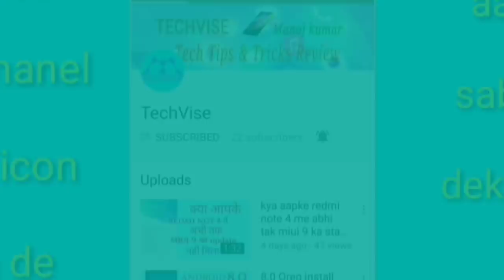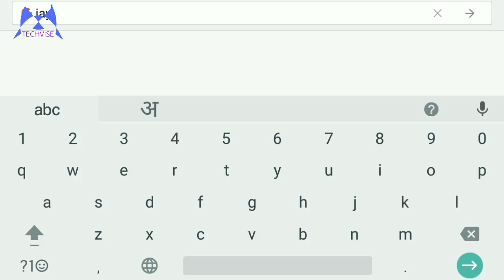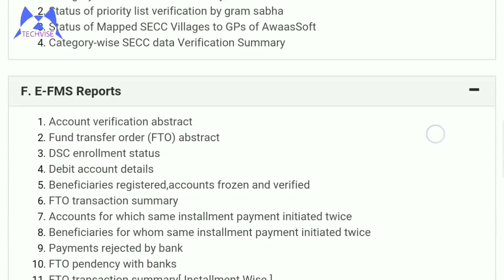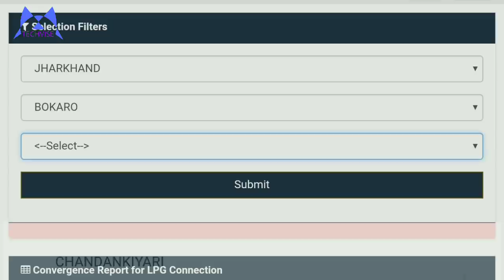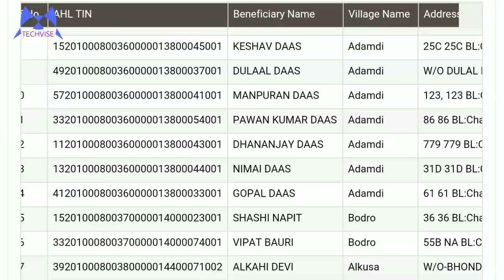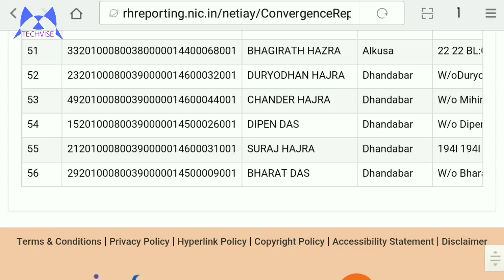🔥Pradhan mantri ujjawala yojna list 2018🔥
🔥Hi Friends in this video like to pradhan mantri ujjawala yojna list 2018 🔥

Hey! I created a YouTube group chat so we can share videos more easily.